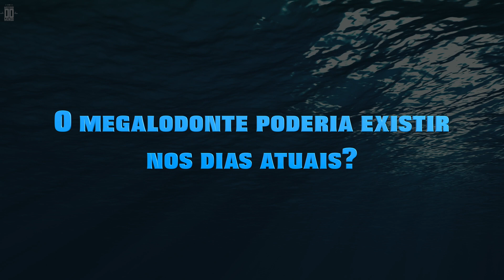Megalodon, o maior tubarão da história, ainda existe?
O tubarão megalodonte, ou megalodon, foi um dos maiores e mais ferozes predadores que já nadou no oceano.

Capaz de atingir um comprimento duas vezes maior que o tiranossauro-rex e com uma força de mordida que poderia esmagar um automóvel, o tubarão gigante era quem mandava nos mares pré-históricos.

Mas apesar de estar no topo da cadeia alimentar, sem predadores conhecidos, o tubarão foi extinto há mais de 2 milhões de anos atrás.  É um mistério que ainda não foi resolvido.

Existem algumas teorias, mas ninguém foi capaz de explicar com certeza por que, logo antes do surgimento da humanidade, um dos predadores mais mortais do oceano desapareceu.